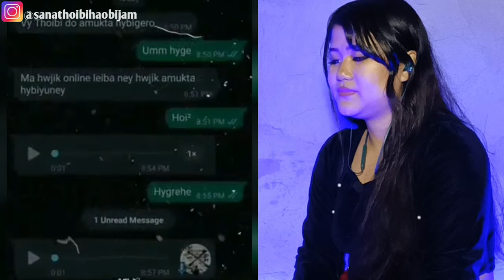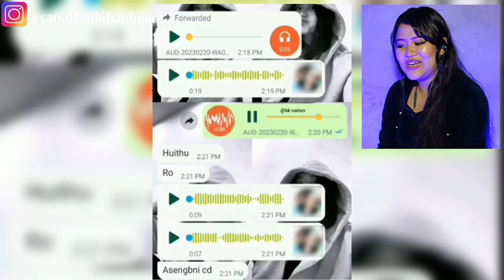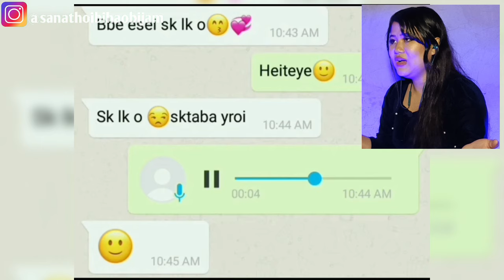MANIPUR LATEST VIRAL VIDEOS REACTION || THOIBI REACTION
Sanathoibi Haobijam
Old Checkon Manipur(India)